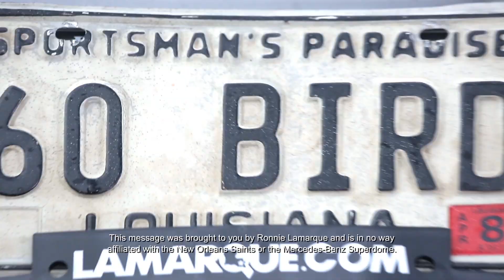I believe :60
Ronnie Lamarque and Angela Bell debut their remastered version of a New Orleans favorite tune that backs the black and gold.  Just in time for the first FOX 8 Live Tailgate and Saints preseason game of 2014. We had a great time shooting and producing this video.  The song was written and produced by Alvin Harrison for Digicomp Music; the new vocal tracks and arrangement produced by Jack Miele at The Music Shed Studio.